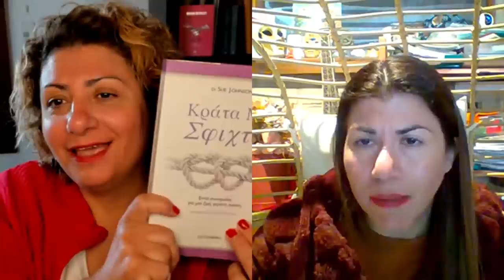Προτάσεις για ψυχοεκπαιδευτικά βιβλία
ΑριστοΤρίτη 22/3/2022
Τα βιβλία τα οποία συστήνει η Δρ Αριστονίκη Θεοδοσίου μπορείτε να τα βρείτε στους ακόλουθους συνδέσμους: